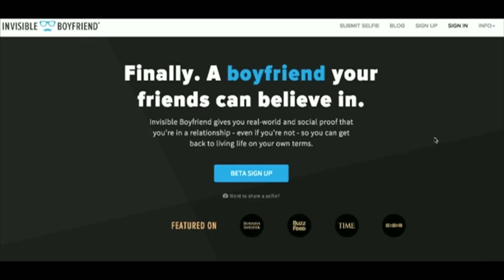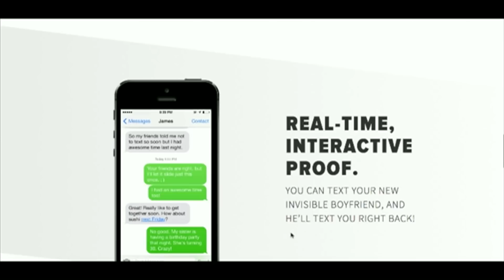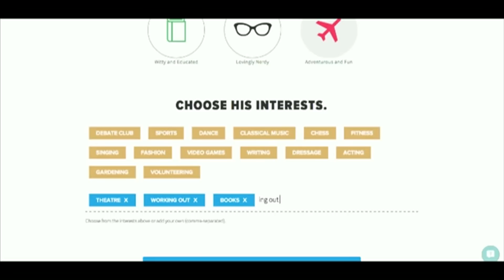The Invisible Boyfriend - BBC Trending takes a look at a 'cover-up' dating app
A new dating app in the US is providing a solution for this relationship pressure with a 'cover-up' service called The Invisible Boyfriend, which lets you text an imaginary partner.

But while some are using the service to get themselves off the hook, others are finding the app a little too convincing...and there might be a good reason why.